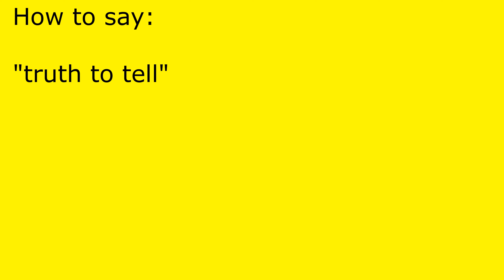How to pronounce truth to tell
truth to tell pronunciation.